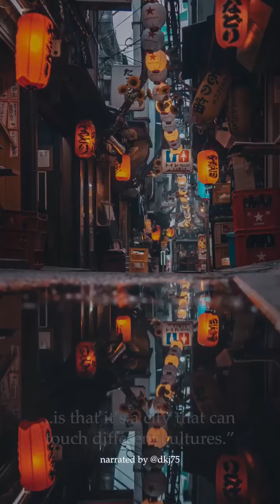RK × AFE TOKYO × NIKE RUN CLUB GLOBAL